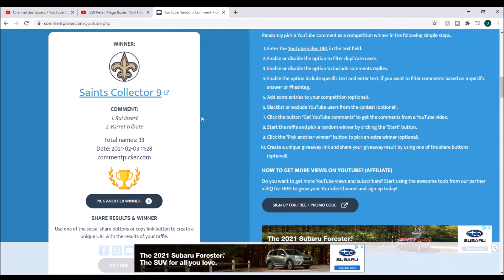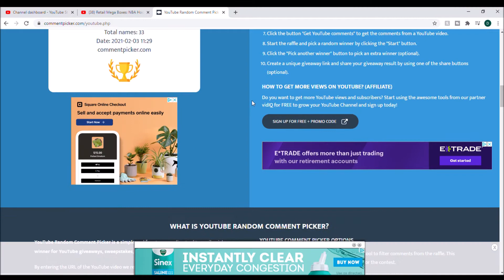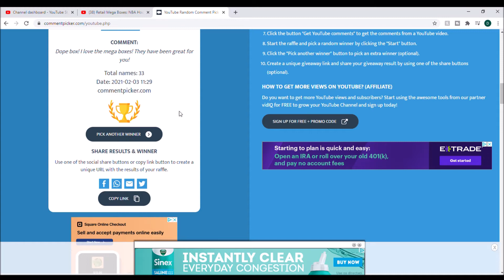Growing A Sports Card Channel: January Production & February Goals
In today video I explain how I set goals and how you should be growing a sports card channel. Its really My tip on growing a sports card channel is to simply set goals. If you set obtainable and measurable goals you are more likely to stick to them. That is how I grew my sports cards channel to 500 subscribers in 3 months.

Every month I sit down and review how I did that month in YouTube viewership, YouTube subscriber growth etc. And I always set realistic goals as well. There is no secret to grow a successful YouTube channel. Its just hard work and dedication. And putting in the time to record, edit, and upload consistently. If I did have a tip to grow a sports card channel it would be to comment back to everyone.

Here is the recap of my sports card channel growth in the month of January 2021:
16,131 views
1,600 total watch hours

Which bring my total YouTube growth for my sports card channel since I started the channel is:
30,500 views
and 3,200 total watch hours.

0:00 Intro
1:00 1000 Subscriber Info
1:20 Giveaway Winners
3:24 Growth On Youtube Recap
4:01 YouTube Channel Growth Goal
4:56 Outro